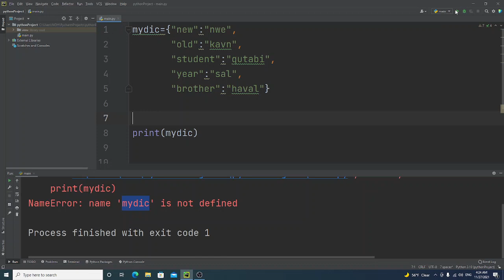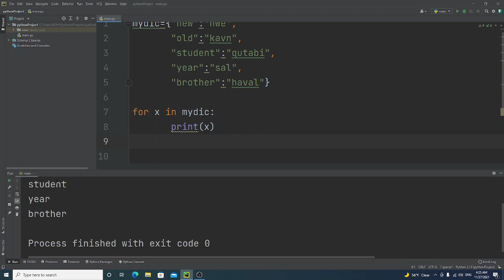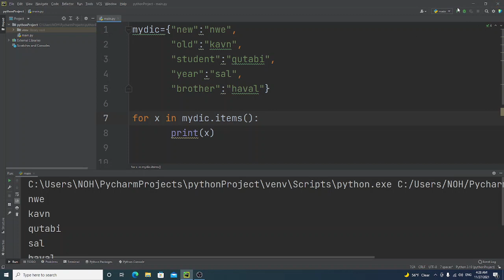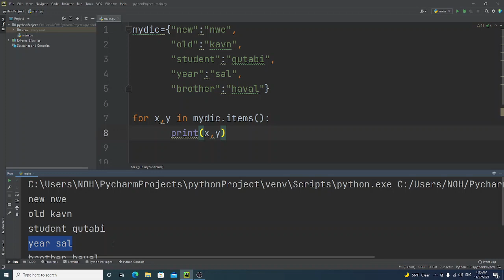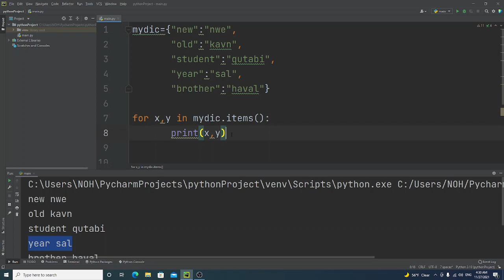23- using loop with dictionary in python print one by one keys, values and items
using loop with dictionary in python print one by one keys, values and items#